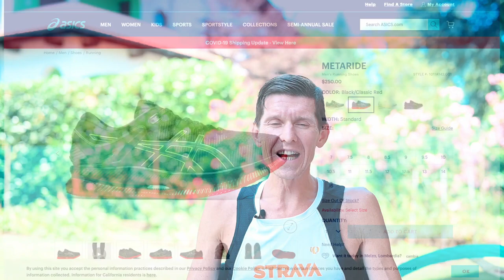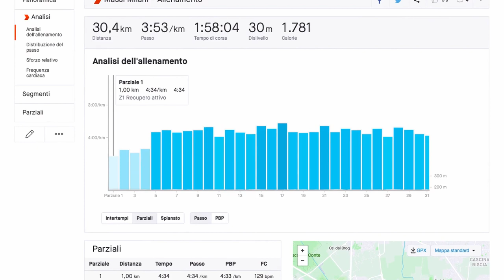ASICS Evoride, la recensione in Italiano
Le ASICS EvoRide sono scarpe daily trainer adatte per podisti amatori di buon livello. Nella recensione raccontiamo il comportamento nella corsa e spieghiamo tutte le caratteristiche tecniche di questa scarpa.

La recensione con il supporto di Giulia Sommi, podista amatore, ASICS Frontrunner e maratoneta evoluta (2h47 in maratona).
►Scarpe Intermedie A2: Adidas SL20